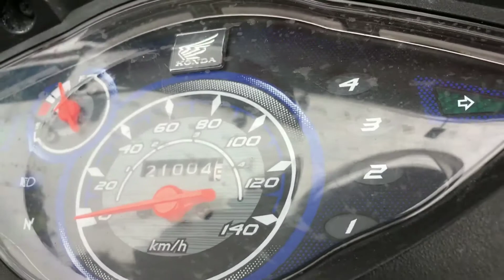Thay dầu xe Wave Alpha loại tốt và đèn số 4 | Tân K71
thay dầu xe máy Wave Alpha loại tốt và đèn số 4